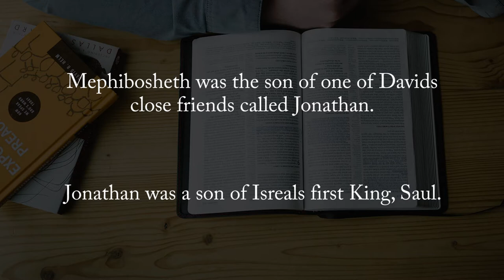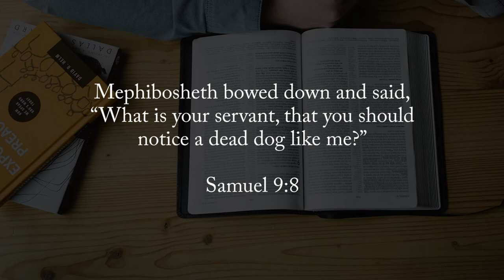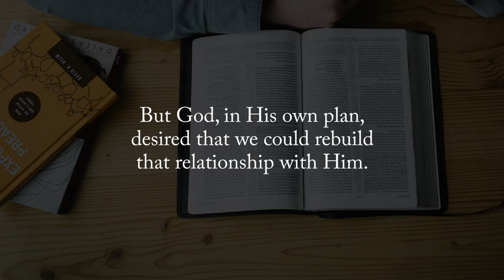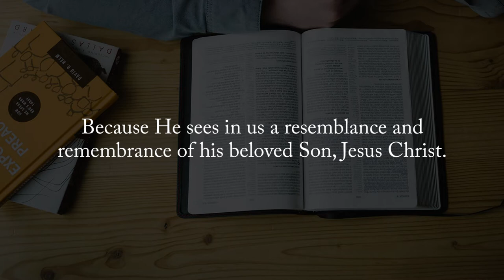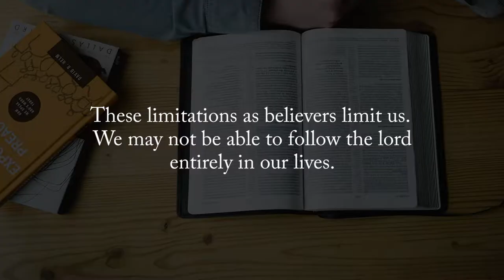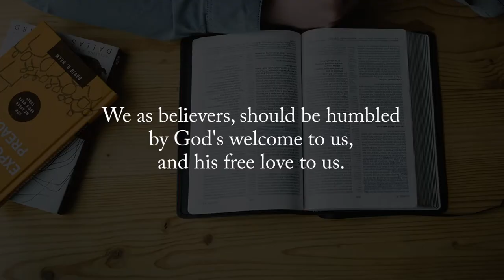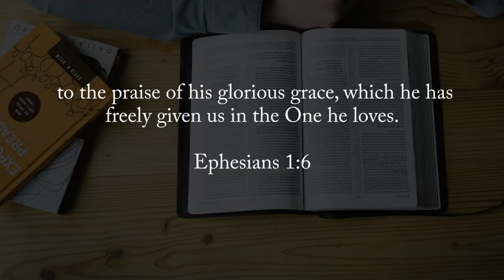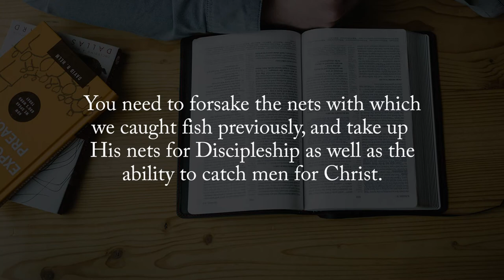God's Kindness || Finding God Ep 3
Join Tom Namonyo as he discusses God's kindness to us even though we are sinners. Just like David showed love to Mephibosheth, who was disabled and unwanted at the high table, God shows us love even though we are sinners, welcoming us to the most high position at his table. See Less